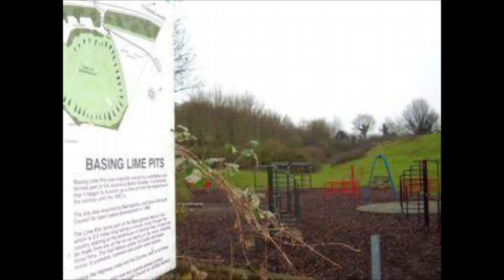DOGGING NA INGLATERRA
O que é, quem pratica, onde acontece esse famoso “esporte” inglês